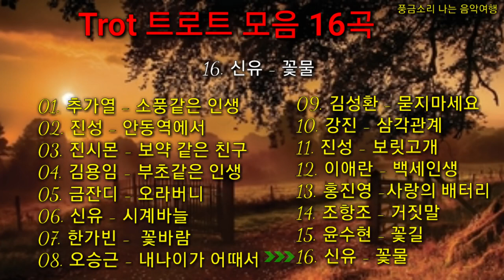Trot 트로트 모음 소풍같은 인생 외16곡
◢ Share this mix on social pages (Facebook, Reddit, Twitter, etc) so more people can hear it together!

We are YouTube's music development company.

We are waiting for the collaboration of talented artists,

📷Image by : ...

🔔 We strive to find the best and most enjoyable music for you! We want to make your daily life more beautiful with the music we share! Peace of love and music.

A melody that is deeply etched into your memory.

This is the BGM of the scene in which you are the main character.